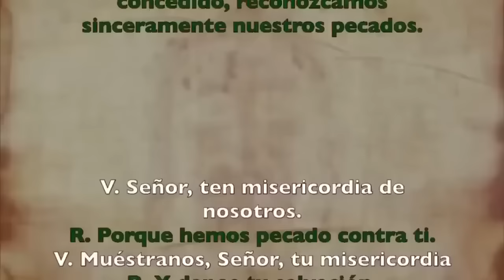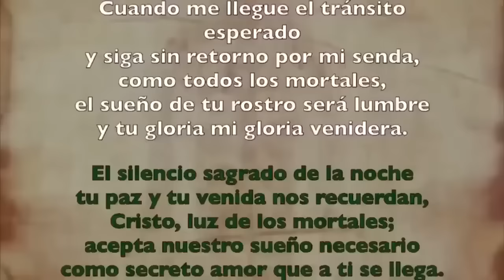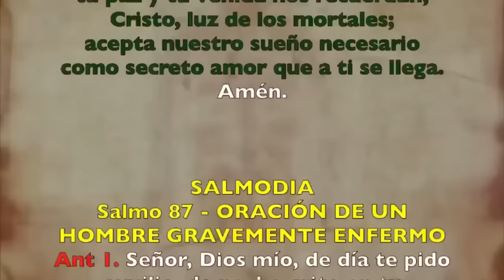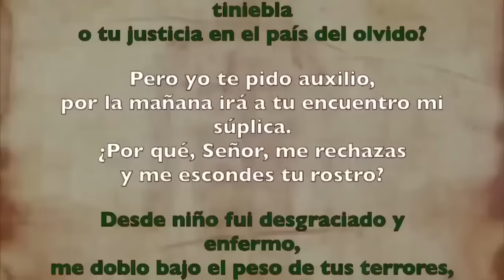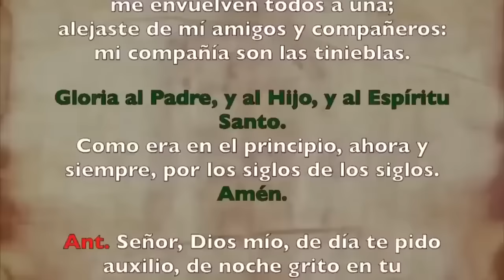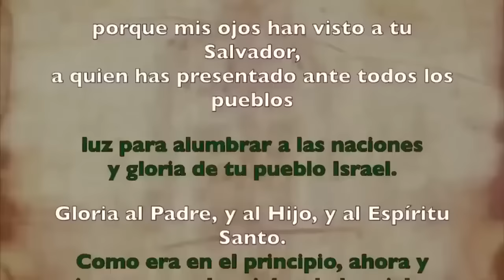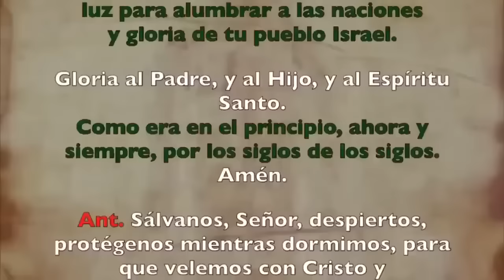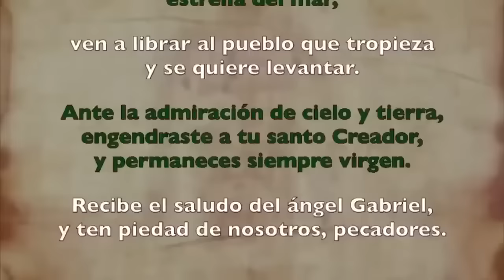Oración de la noche (Completas), VIERNES 1 DICIEMBRE 2023 | XXXIV Semana T. Ordinario